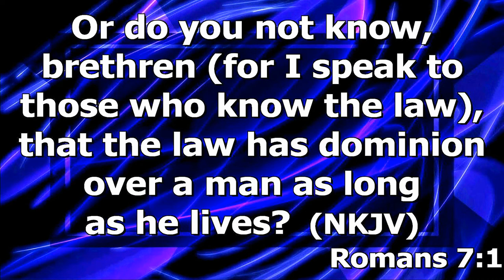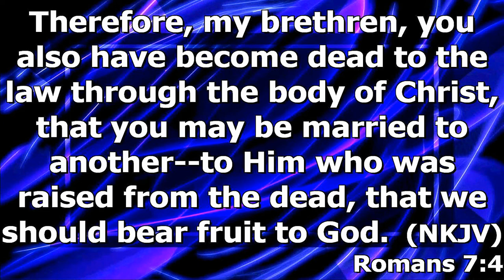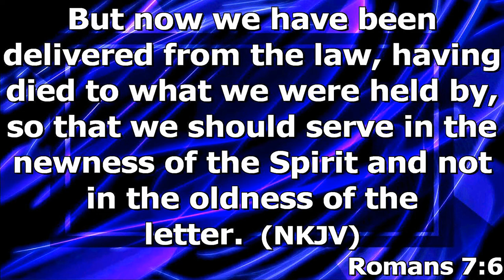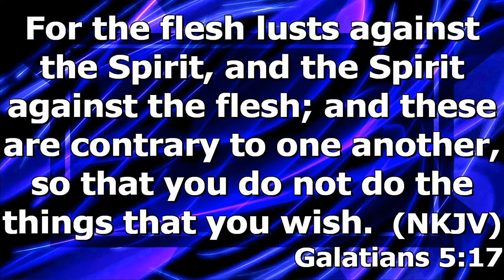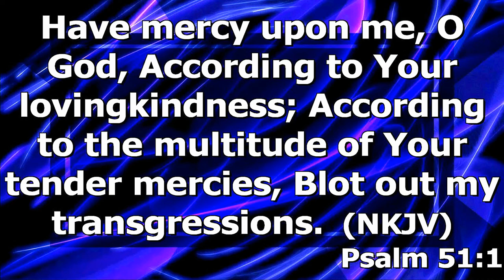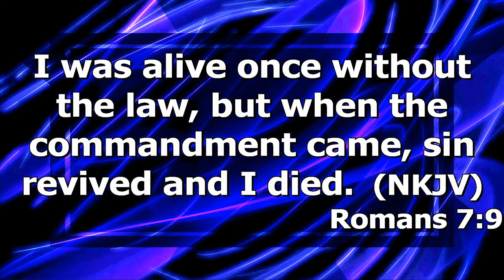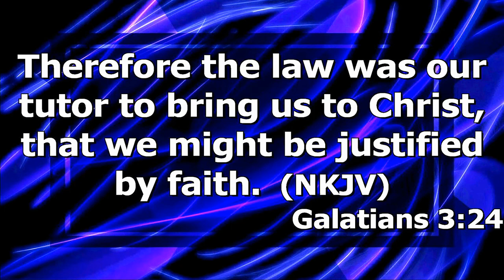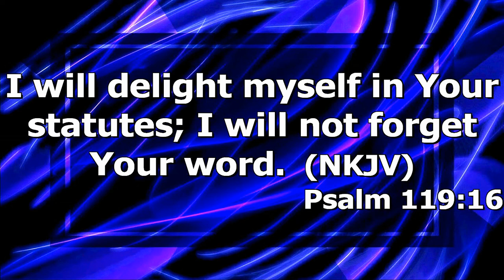"The Law " by Pastor Michael Franklin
Pastor Michael Franklin's message "The Law" was recorded Sunday morning May 29, 2022 at Rye Hill Baptist Church - Fort Smith, Ar. Enjoy the message and may God Bless.

Romans 7:1-13